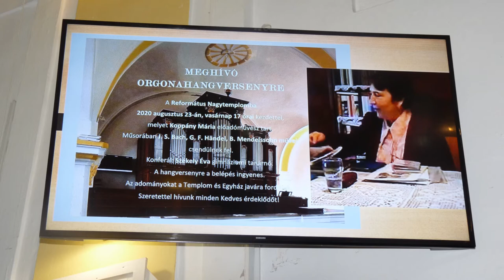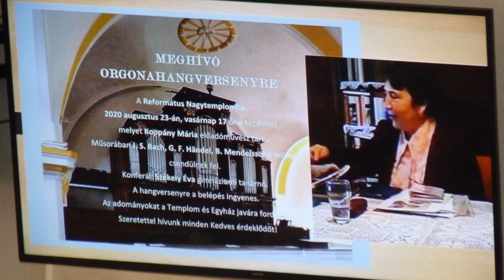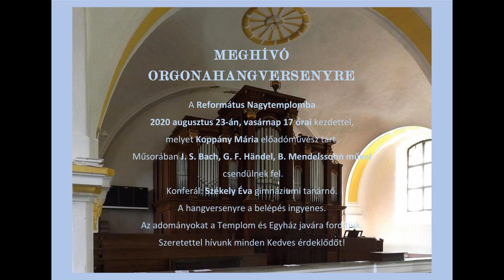Koppány Mária Orgonahangversenye a Karcagi Református Nagytemplomban 2020.08.23.